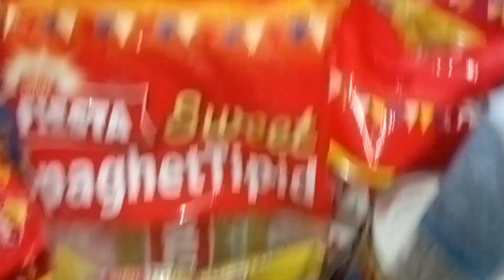Pamaskong handog ng Cabuyao Laguna 2022